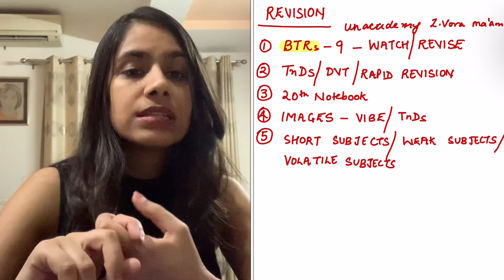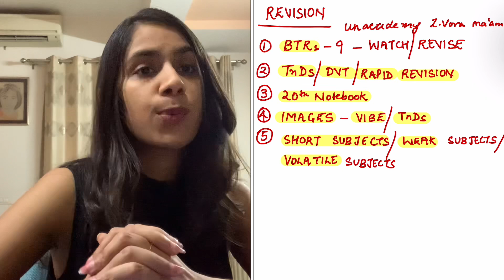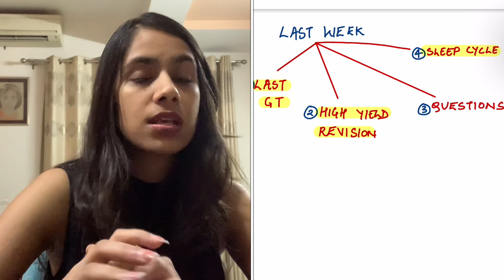Last week NEET PG strategy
NEET PG| INICET
Dr Tanya Jain
Rank 142- Nov INICET 2021
NEET PG Rank-1235
GGSIPU M.B.B.S. Gold Medalist (Batch 2015)
M.B.B.S. - NDMC Medical College and Hindu Rao Hospital
Currently pursuing Radiology at Dr RML Hospital, Delhi

How to get over the slump 00:00
Last week strategy 03:14